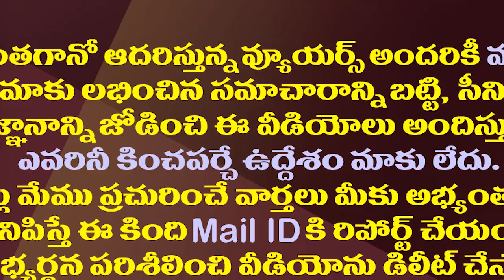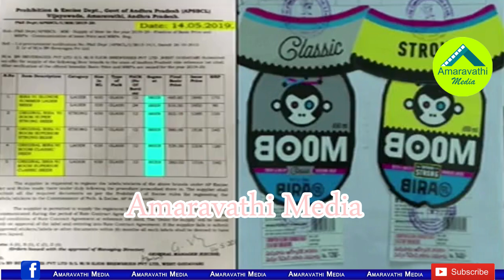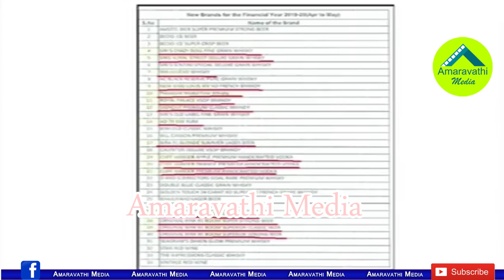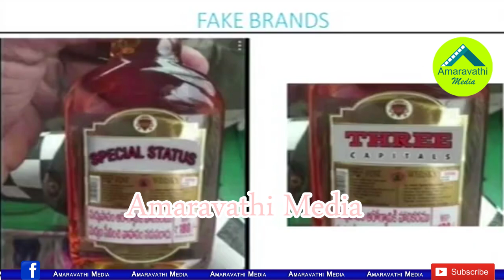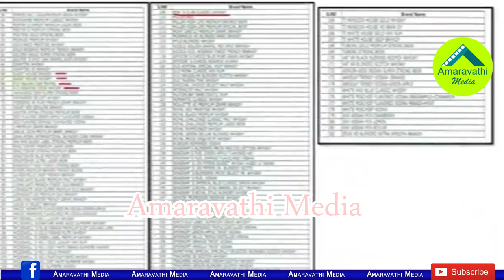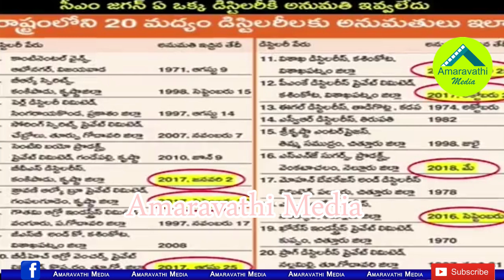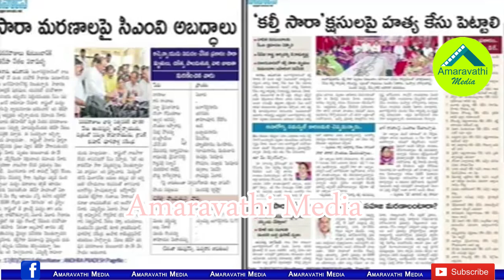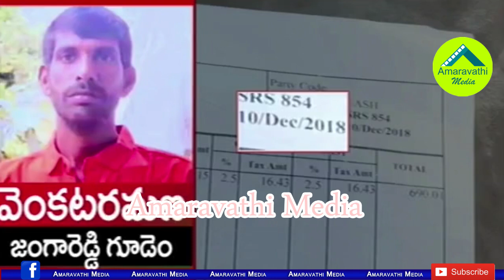అవన్నీ చంద్రబాబు మందు బ్రాండ్ లే..జగన్ సెటైర్లు| CM Jagan Satires On Chandrababu Over Liquor Brands